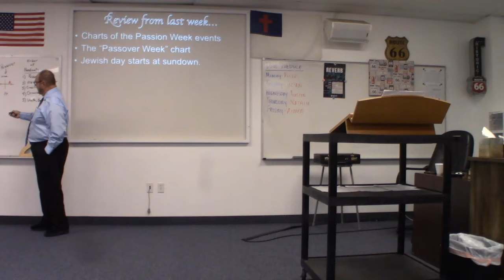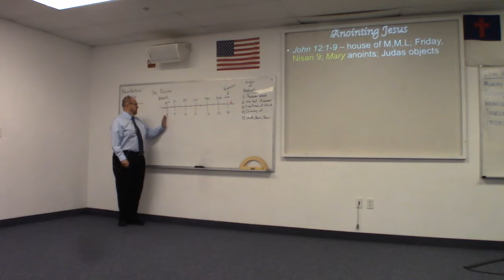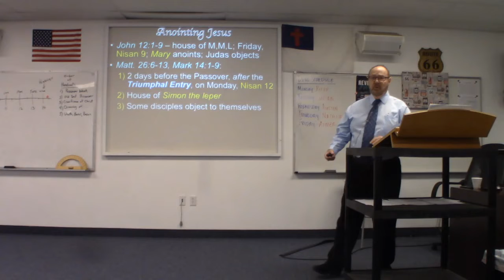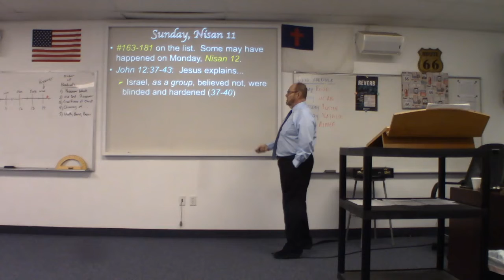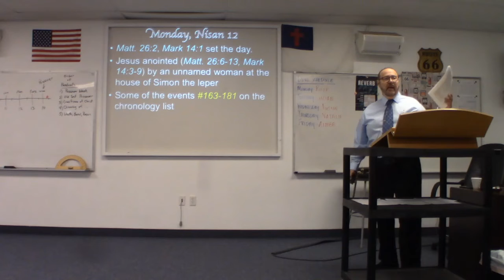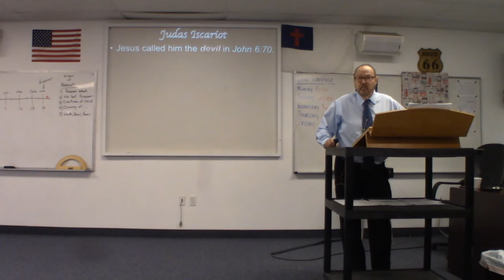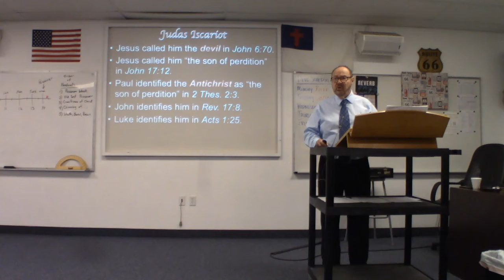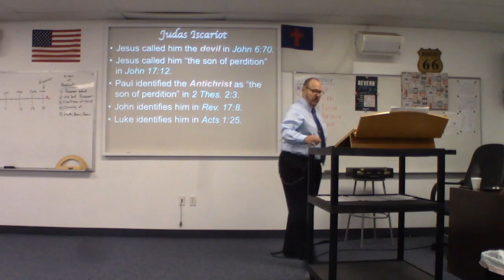The Chronology of the Life of Jesus by Sandy Whetherholt - Part 14